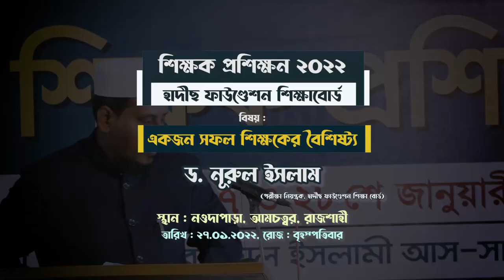সফল শিক্ষক হতে চাইলে ১০টি গুণ অর্জন করুন┇ড.নূরুল ইসলাম◾ভাইস প্রিন্সিপাল♦️আল-মারকাযুল ইসলামী আসসালাফী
একজন সফল শিক্ষকের বৈশিষ্ট্য
সফল শিক্ষক হতে চাইলে ১০টি গুণ অর্জন করুন
শিক্ষক প্রশিক্ষণ ২০২২
🔰🖋️ড.নূরুল ইসলাম
◾ভাইস প্রিন্সিপাল ♦️আল-মারকাযুল ইসলামী আস-সালাফী,নওদাপাড়া, রাজশাহী।
পরীক্ষা নিয়ন্ত্রক, হাদীছ ফাউণ্ডেশন শিক্ষা বোর্ড
বিষয় : একজন সফল শিক্ষকের বৈশিষ্ট্য
স্থান : আল-মারকাযুল ইসলামী আস-সালাফী, রাজশাহী

ahlehadeeth andolon bangladesh,শিক্ষকের সাহচর্য,আপনার শিশু,হাদীছ ফাউণ্ডেশন শিক্ষাবোর্ড,শিশুদের পড়াশোনা,শিশুর যত্ন,আপনার সন্তান,ড. আহমাদ আব্দুল্লাহ ছাকিব,সোনামণি প্রশিক্ষণ ২০২২,সোনামণি আদর্শ,ড. মুহাম্মাদ কাবীরুল ইসলাম,হাদীছ ফাউণ্ডেশন শিক্ষা বোর্ড,শিক্ষক প্রশিক্ষণ ২০২২,শিক্ষক-শিক্ষার্থী-অভিভাবকের আন্তঃসম্পর্ক উন্নয়ন,shikkhok proshikkhon 2022,dr kabirul,shikkhok proshikkhon by dr kabirul,shikkhok proshikkhon 2022 dr kabirul,hadith foundation shikkha board

ekjon shofol shikkhoker boishistho by dr nurul islam